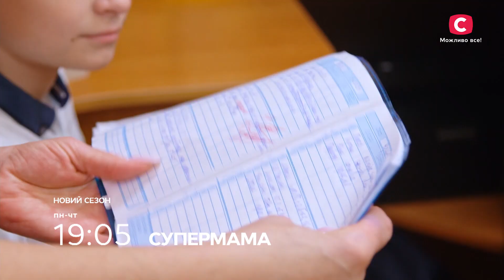Что будет на одиннадцатой неделе в семейном реалити? – Супермама 4 сезон. С 6 декабря на СТБ